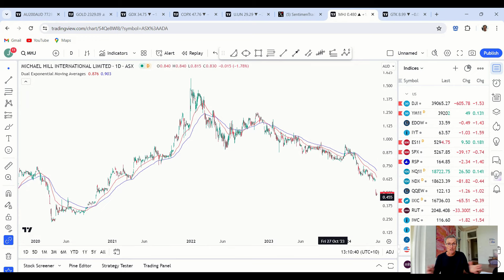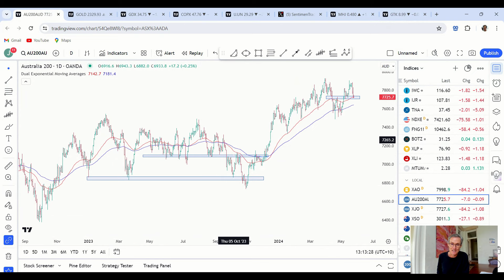Was That The ASX 200 Top? (Use THIS Strategy Now) | Stock Market Technical Analysis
🌟 Trade the Trend is a weekly video about where ASX shares and the stock market are heading. It's for investors and traders looking for technical analysis of ASX stocks, the ASX 200, the SP500, as well as stock markets and commodities markets in general.

00:00 Intro
00:30 Is a larger ASX 200 decline underway?
02:10 This level is the key to the ASX 200's next move
05:45 Use this straightforward strategy now
06:15 Don't make this classic error (this person did!)
08:45 Successful traders do THIS better than most

Strategy Session Member Content

[12:10] Small Ords falls on cue (will the decline accelerate?)
[16:30] This is my favourate ASX index. But.
[22:05] Is the rally in gold over? (You need to see this graph)
[28:10] Silver spikes higher then falls (should you buy the dip?)
[31:00] How to play the sell-off in copper
[31:40} Look at the set-up in this commodities index
[35:50] Oil set for a fast move (in this direction. )
[38:20] Uranium rangebound, but stocks rally
[40:20] Stock 1: An emerging trend in high yield financial
[44:10] Stock 2: US listed commodity stock that could double
[49:20] Q&A with lots of stock ideas

Jason uses price action analysis and trend following techniques to help you piece together the world's biggest puzzle. Whether you're a beginner or a seasoned pro, you'll get insights that many commentators miss.

💰 You'll feel like you're part of a hedge fund strategy meeting!

If you want a time tested approach to trading shares, investing in the stock market, and managing your share portfolio, then learn from Jason McIntosh at Motion Trader.

Tune in, and put Jason's 3 decades of experience on your side.

The material on this YouTube channel is general in nature. It does not constitute personal investment advice or personal trading advice. Any advice provided is general advice only and does not take into account an individual’s risk profile or financial situation. Trading involves the risk of loss as well as the potential of profit. You should seek independent financial advice in deciding if trading is appropriate for you. Please also consider the appropriateness of the views in this video in terms of your own objectives, financial situation or needs, and where appropriate seek personal advice. As always, past performance is not indicative of future performance. Jason McIntosh is an Authorised Representative (AR No. 1274211) and Motion Trader Pty Ltd is a Corporate Authorised Representative (CAR No. 1274210) of Shartru Wealth Management Pty Ltd ABN 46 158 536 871, AFSL 422409. For more information about Motion Trader and our Financial Services Guide go